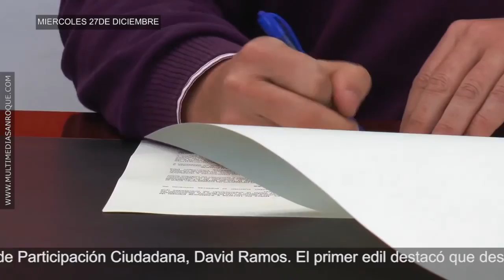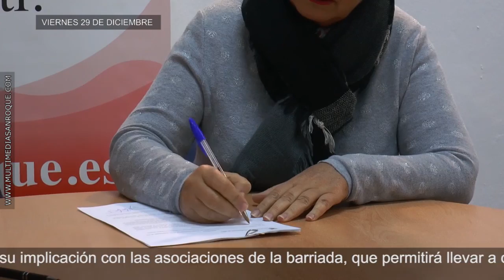SEMANAL 30 DICIEMBRE 2017